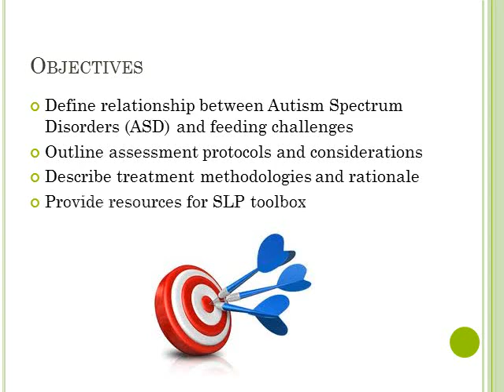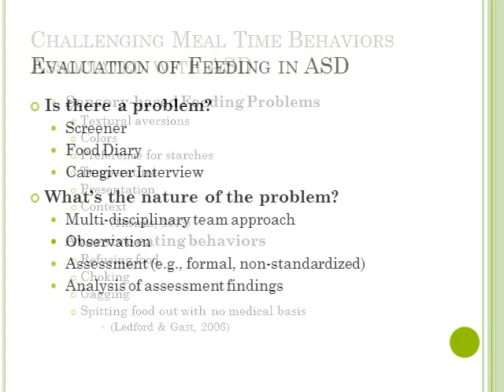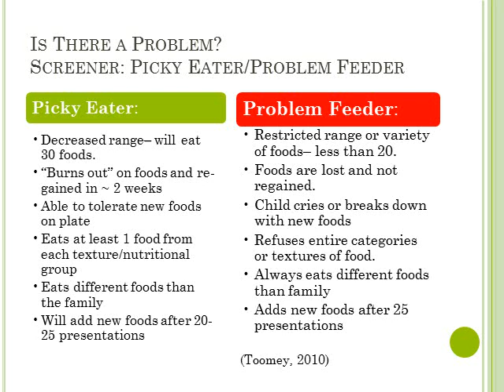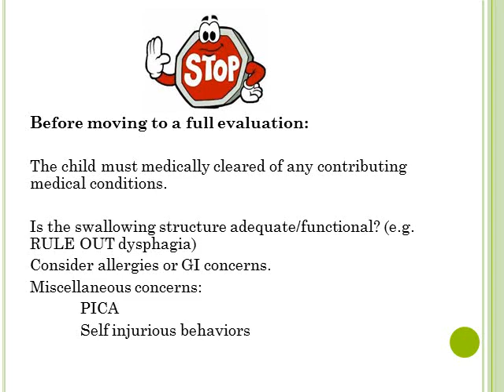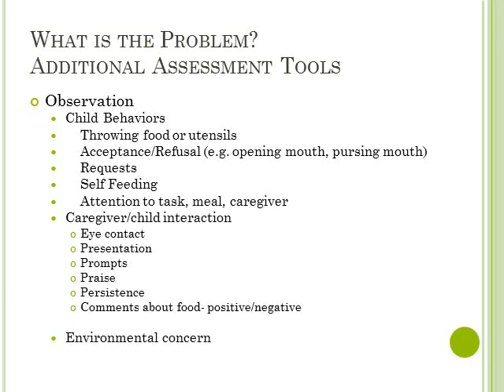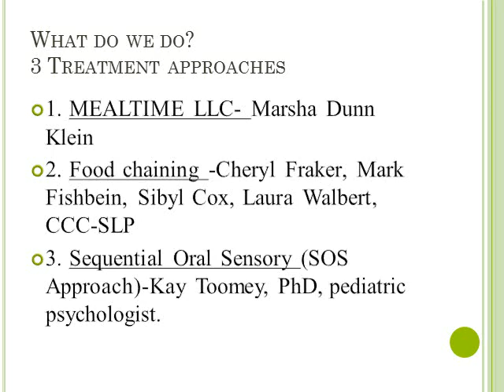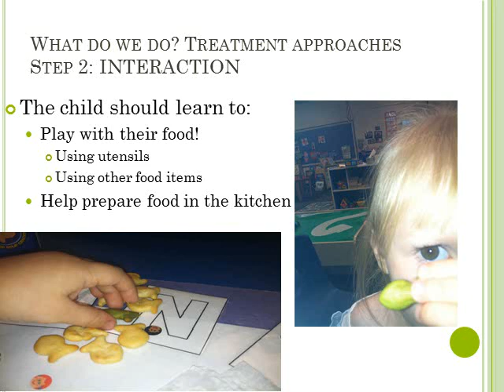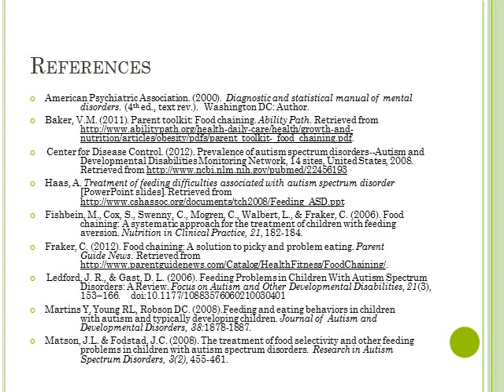Autism Spectrum Disorder: Assessment and Treatment of Feeding Challenges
SHS574 Bailie Dillon, Gina Moriarty, Erin Proffit
Assessment and Treatment in Autism Spectrum Disorders